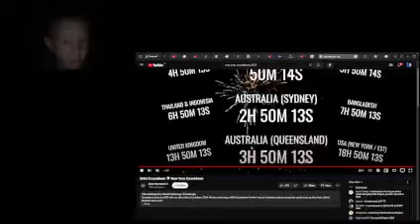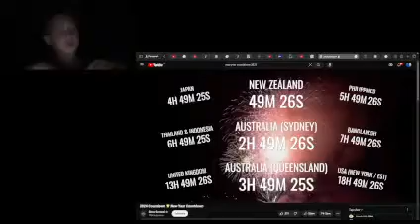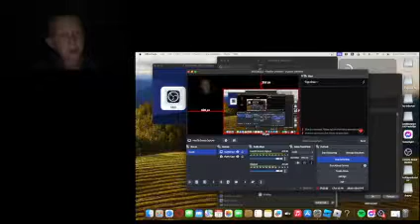Happy New Year From MrTechno!